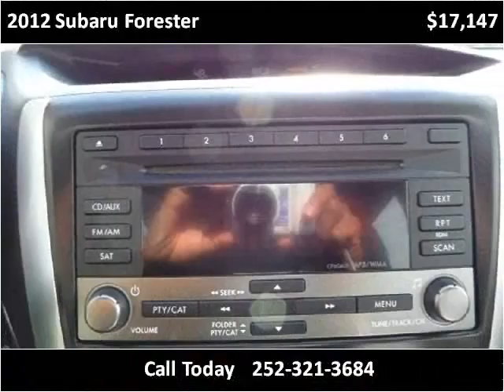2012 Subaru Forester Used Cars Greenville NC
This 2012 Subaru Forester is available from Doug Henry of Greenville .